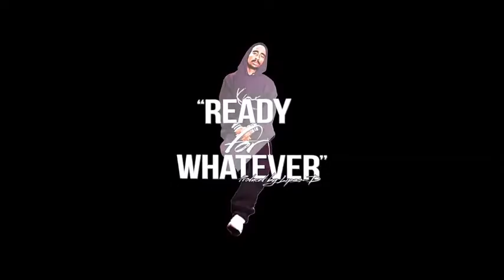2pac Feat. Big Syke - Ready 4 WhatEver (Arabic Hip Hop Remix) By Dj Krasie